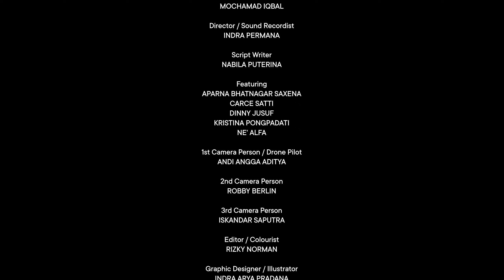VOICES FROM SULAWESI - EPS.2 TANA TORAJA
Behind the stunning natural beauty of Sulawesi, there are inspiring stories from its women. They are the keepers of tradition. However, in carrying out their roles, they do not escape various challenges. Their voices are often ignored, hindered by stigma and a patriarchal culture that is still deeply rooted.

Together with Salini Rengganis, EIGER, and TORAJAMELO, we met Tana Toraja women who have various abilities. However, unfortunately they do not have a platform to voice what they feel. Let's dive into the inspiring stories of these strong women.